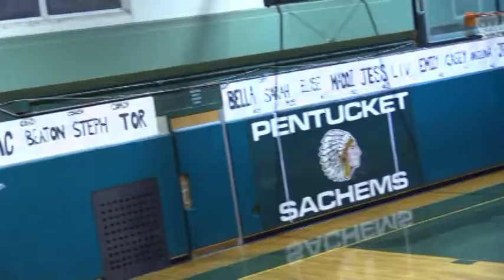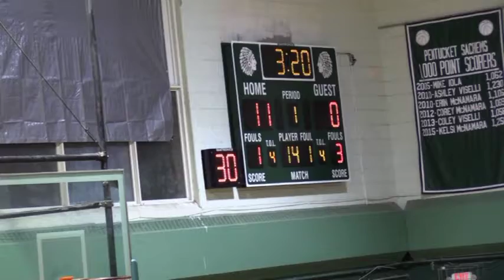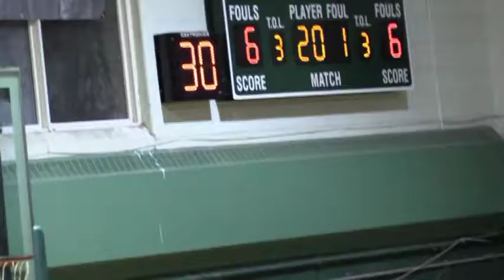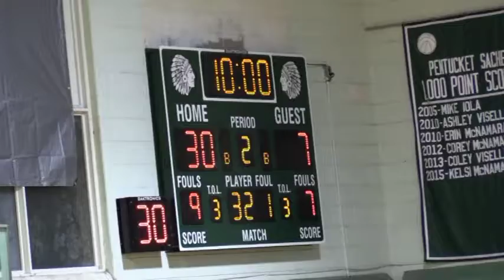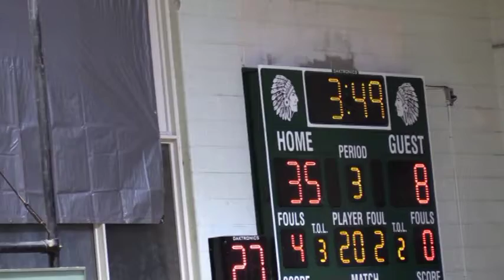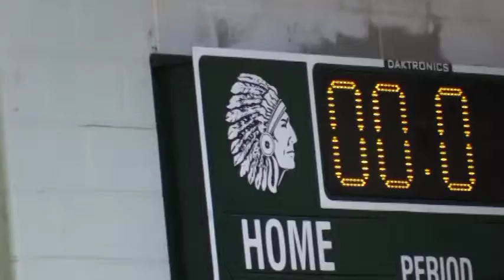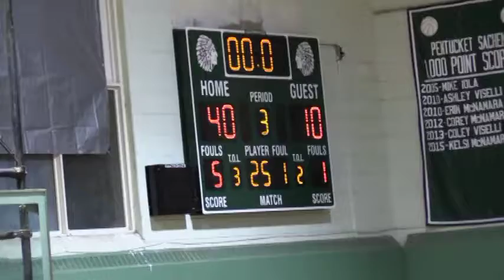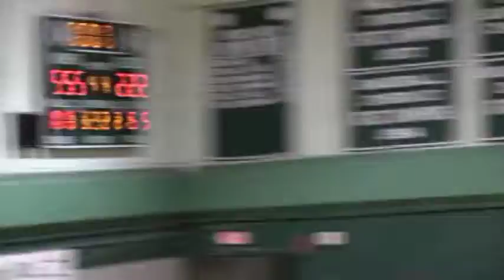PENTUCKET VARSITY BASKETBALL VS TRITON